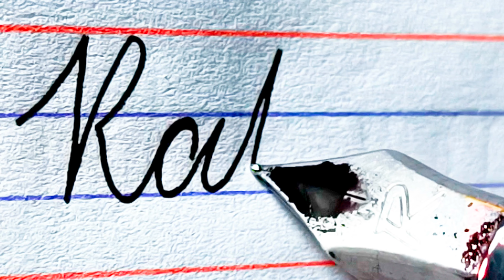how to write Rahul in cursive writing | fountain pen writing